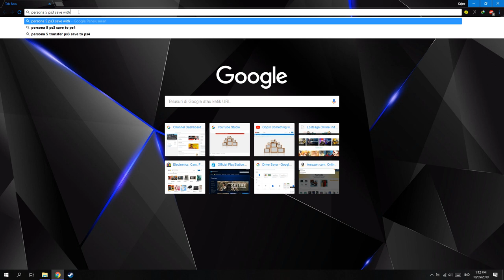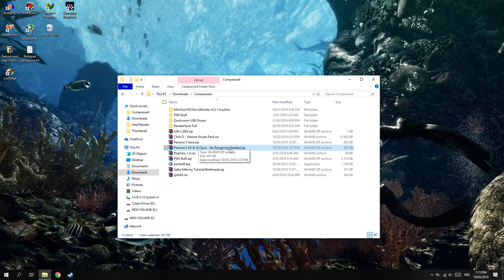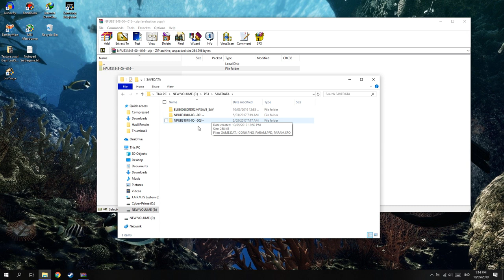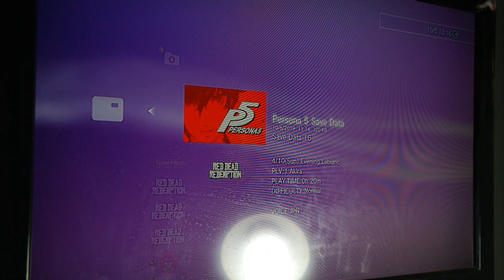Cara Copy Save-an 100% Ke PS3!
oke bang,kali ini guwek akan memberikan tutorial bagaimana cara copy save data dari internet ke ps3,saya saranin download save file yang gak harus resign,kalau harus resign paling nanti saya akan buat tutorialnya :D

PSU : Gardu Listik
VGA : Bawaaan Mobo
FAN : Kipas Turbin
Processor : AMD Athlon x64 0.1 GHz
Motherboard : Motherboard Mati
HDD : Harddisk PS2
Casing : Kardus&Triplek
Monitor : GG 55 inch Curved Edition
Memory: 128MB Cap Tiga Setang
Headset : Samsul Wireless Edition(Emang gak ada kabel,karena digunting)
Mouse: Virtual Mouse
Keyboard: Virtual Keyboard
Kursi: Kursi Taman